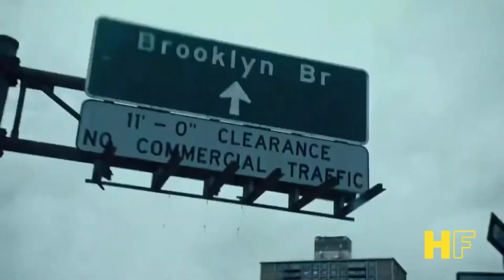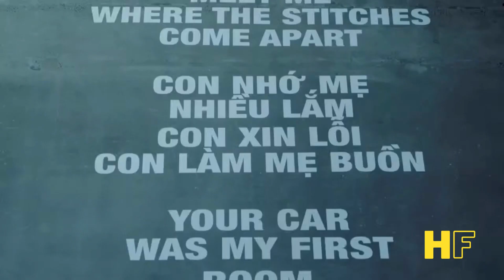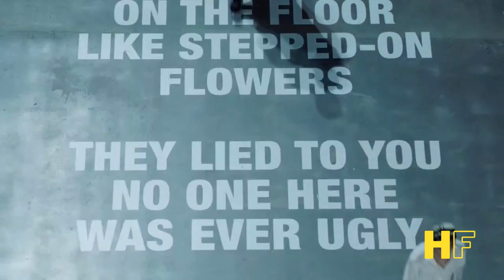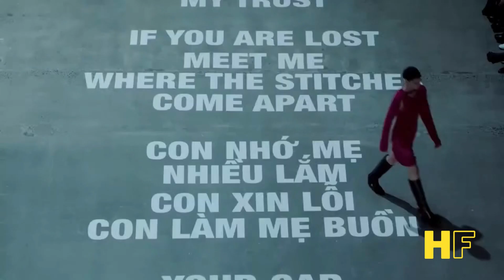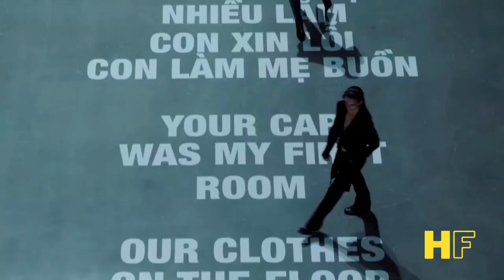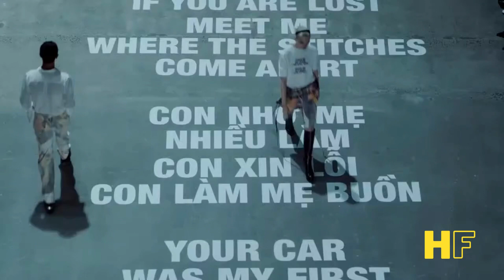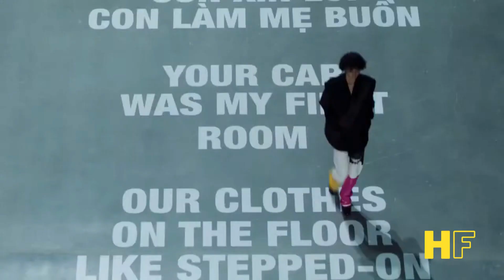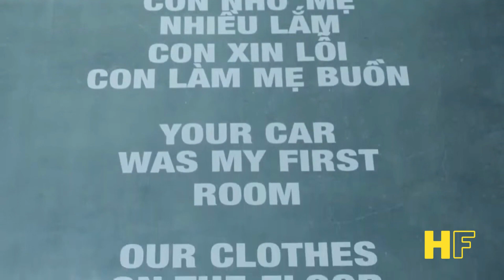Helmut Lang Spring-Summer 2024 Ready-to-Wear Show